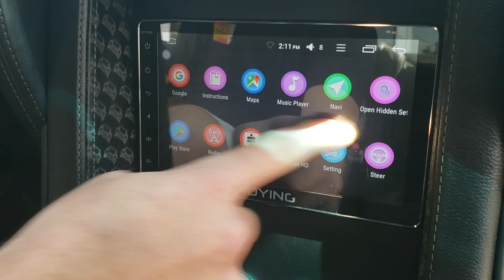July 20, 2019